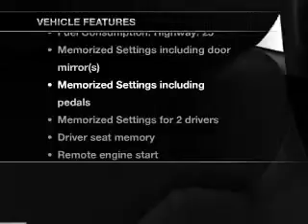2012 Cadillac SRX - Woburn MA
Phone:
Year: 2012
Make: Cadillac
Model: SRX
Trim: Luxury
Engine: 3.6 liter 6 cylinder 24 valve
Transmission: 6-Speed Automatic
Color: Red
Mileage: 0
Address:
201 Cambridge Rd